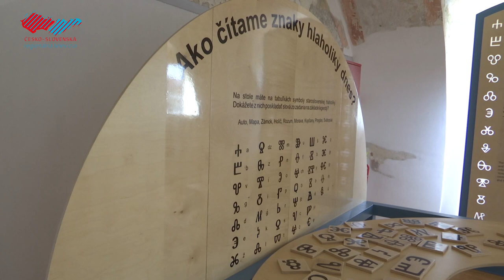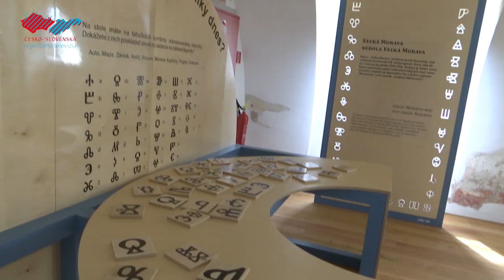Po stopách Veľkomoravských Slovanov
Holíčsky zámok bol svedkom ďalšej významnej udalosti. Uskutočnilo sa tu slávnostné otvorenie zrekonštruovanej hospodárskej budovy zámku zvanej Koniareň. V jej priestoroch je pre návštevníkov pripravená interaktívna prehliadka o histórii Veľkej Moravy. Súčasťou otvorenia Koniarne boli aj ukážky remesiel, vystúpenie dobovej hudobnej skupiny či beseda so slovenskou spisovateľkou Janou Pronskou.